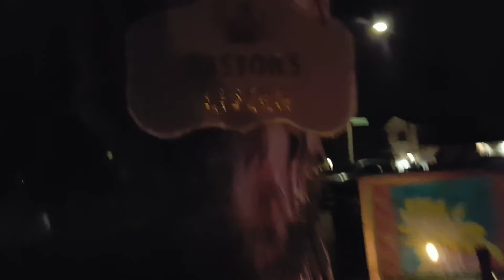Beauty and the Beast Halloween by the Montoyas 2017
Another fabulous Halloween display created by the Montoya family in San Diego